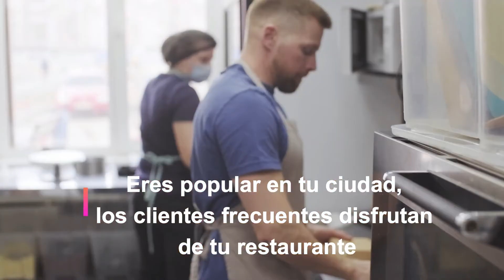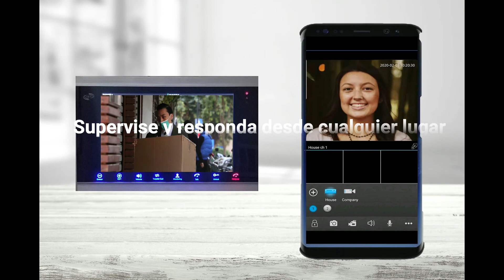V510 Restaurant in Spanish